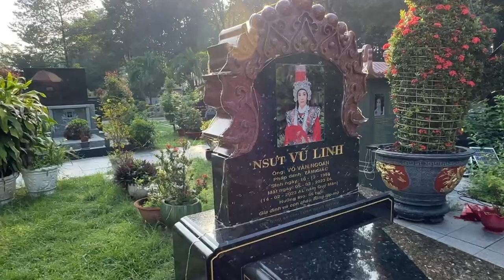Tin Chấn Động Heo Tai xanh Tìm Ba Mẹ Ruột Cho Hồng Loan